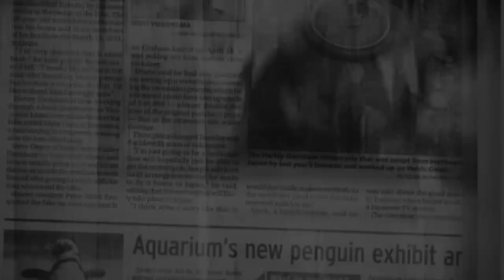VIFF: Outside the actors' studio with Colleen Rennsion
We talk to singer-actor Colleen Rennison about making the indie ensemble dram Down River, and about a child-acting career that included playing the daughter of Bruce Willis and Michelle Pfeiffer.